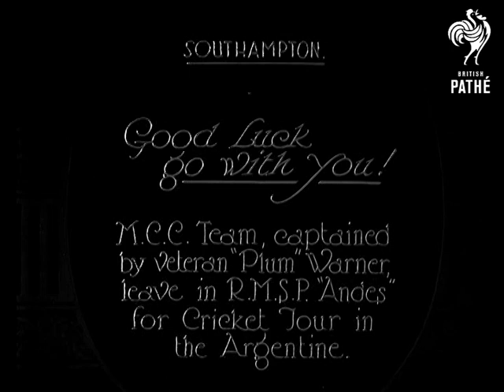Good Luck Go With You (1926)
Full title reads: "Good luck go with you.  M.C.C. Team, captained by veteran 'Plum' Warner, leave R.M.S.P. 'Andes' for Cricket Tour in the Argentine".

Southampton, Hampshire.

M/S of the England cricket team posing for camera on deck with captain of ship.  Panning C/U of cricket players - all in smart suits and trilbies. C/U of Plum Warner (Sir Pelham F. Warner, team manager) talking with captain of ship.  C/U of Warner.

Note: cricketers who played for England in this year include; A. Chapman, Walter Brearly, A. W. Carr, Jack Hobbs and Herbert Sutcliffe.  AH 2001.
 FILM ID:3442.21